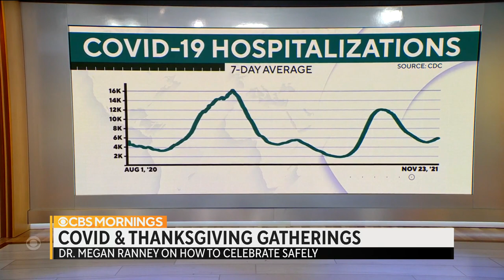Millions of Americans travel for Thanksgiving while country braces for another surge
The country is bracing for another COVID surge as cases and hospitalizations are on the rise. ER physician Dr. Megan Ranney joins "CBS Mornings" to discuss how to stay safe during holiday travel and gatherings.